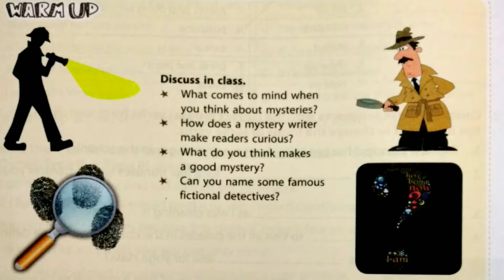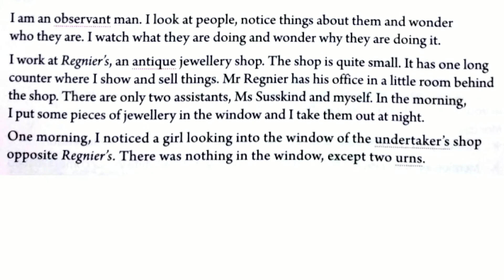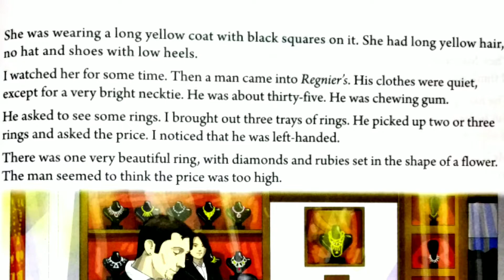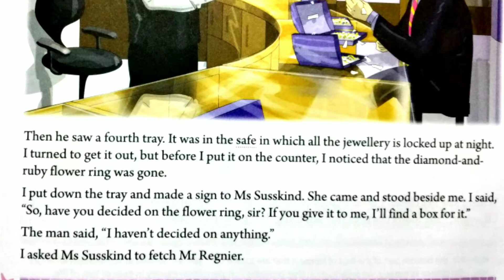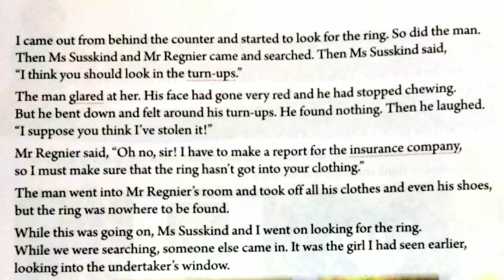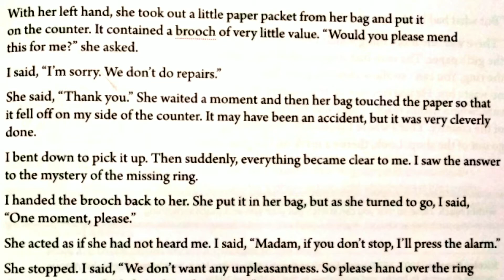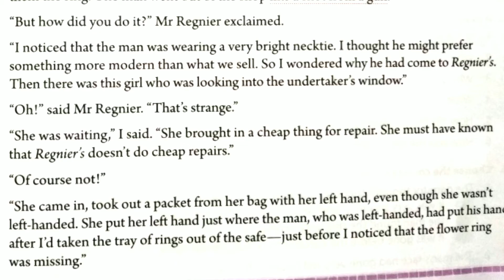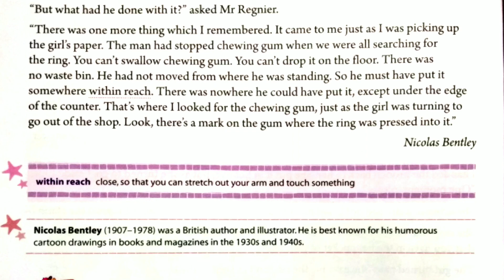THE MYSTERY OF THE MISSING RING // New English Junction // MAGNOLIA BOOK // ORIENT BLACK SWAN